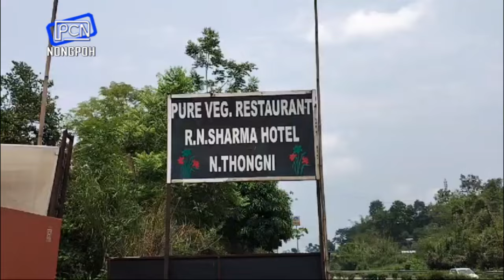Rai ka DS Erpakon ban beh noh ia baroh ki bar jylla ba trei bylla ne sah wai hapoh ka shnong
Erpakon Dorbar Pyllun to Evict Non Tribal Labourers